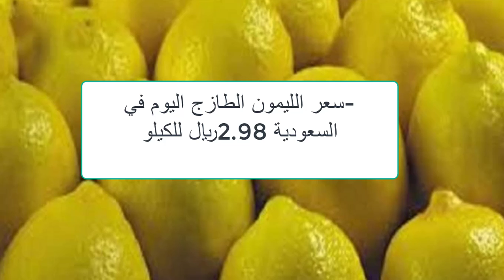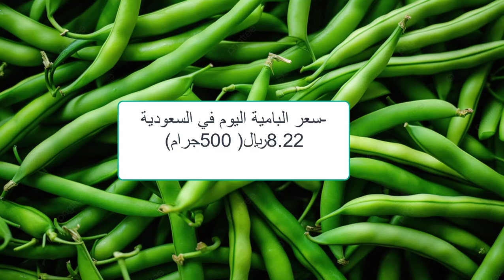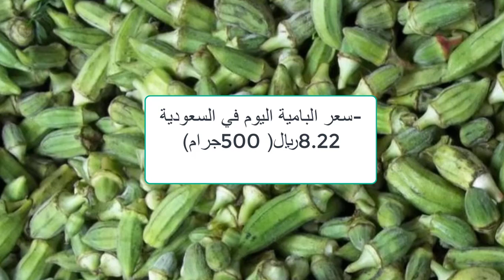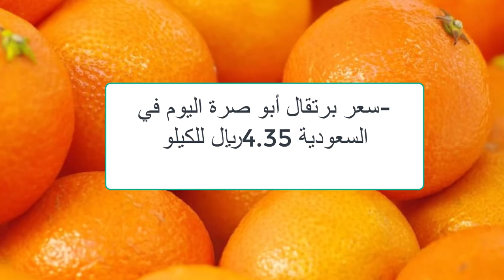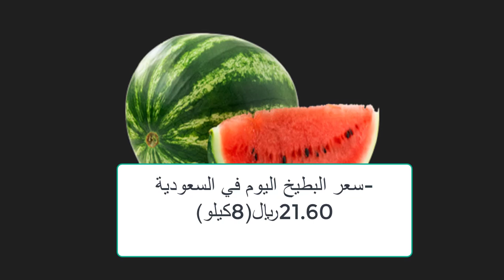أسعار الخضراوات والفاكهة في السعودية الاثنين 9/16/ 2024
أسعار الخضراوات والفاكهة في السعودية الاثنين 916 2024
شاهد أيضا:
5 انواع خضار موجدين طول الشتاء وثمنهم مش غالي هيخلوا البيض يزيد دون انقطاع طول السنة
4 طرق غير مكلفة لعلاج مرض أعين الدجاج الرغوة والتورم ودمعة العين مضمونة هتعالج مرض عين الدجاج نهائياِ
5 طرق سحرية وغير مكلفة لعلاج كساح الطيور والدجاج بعدهم ستودع الكساح وعدم القدرة على المشي عند الدجاج
5 طرق سحرية وغير مكلفة لعلاج كساح الطيور والدجاج بعدهم ستودع الكساح وعدم القدرة على المشي عند الدجاج